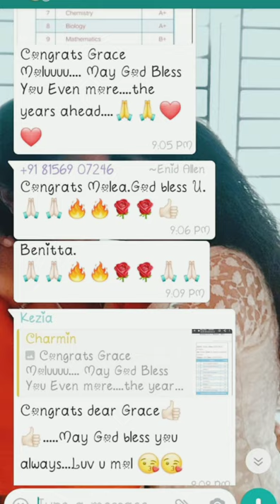SSLC results - surprise from ma mummy 💃🌚🥺